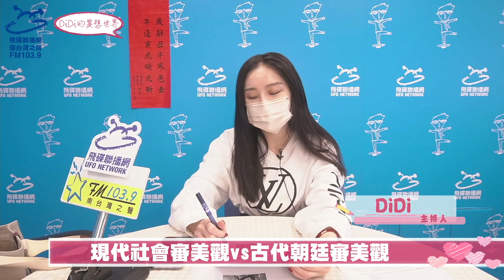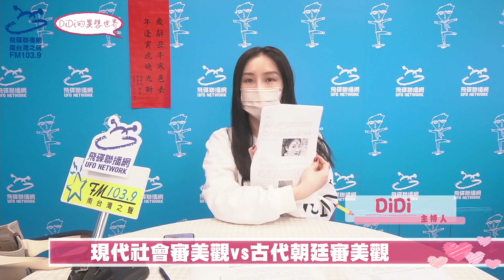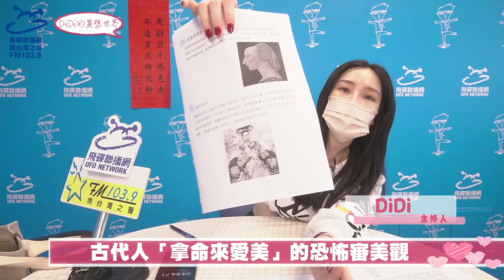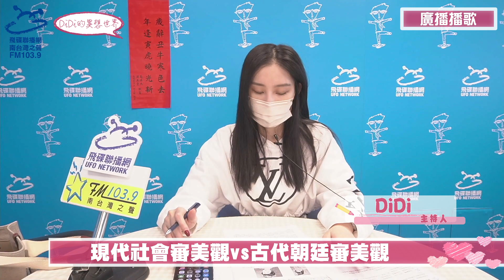無法理解！！！現代社會審美觀vs古代朝廷審美觀｜❪DiDi的異想世界🍬❫ ｜@UFO1039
節目主持：牟芝緹（Di Di）
節目時間：每週五 13:00-14:00

節目內容：
從遠古時期›朝廷時期›近代時期
人類的審美觀一直在改變
甚至還有「拿命來愛美」的恐怖審美觀啊啊😱